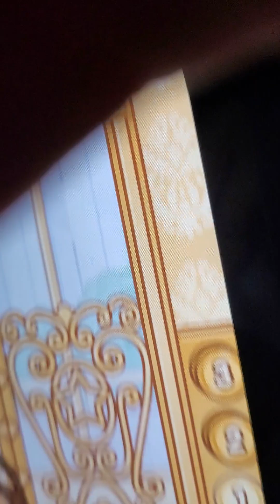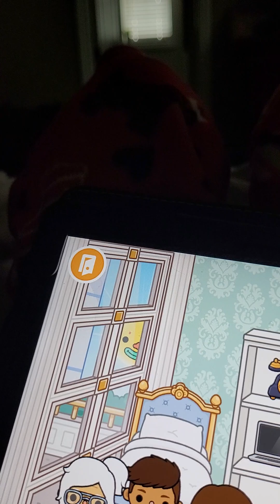Visiting Grandparents Tocalifeworld [+- With Voice -+]